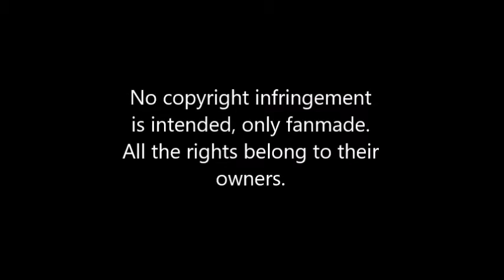White horse by René Aubry, a tribute to the Horse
A new horses tribute with the song "White horse" by René Aubry from the album "Steppe".

This is fan made only and I don't want to own the copyrights. The copyrights belongs to their owners.

CHAPTERS:
0:00 Start of the video
3:58 End credits and copyright disclaimer